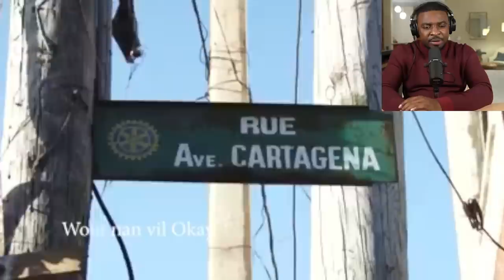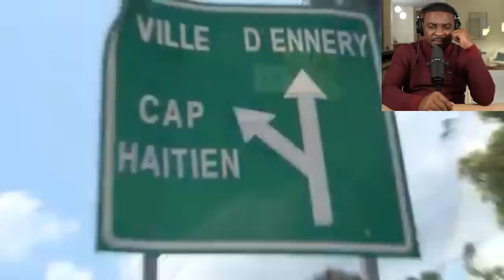WACH MANMAN ABINADER ANTRAVE,PEP LA DEDOUBLE MATEN AN,FONTYÈ LOK.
InfoBertho WACH MANMAN ABINADER ANTRAVE,PEP LA DEDOUBLE MATEN AN,FONTYÈ LOK.